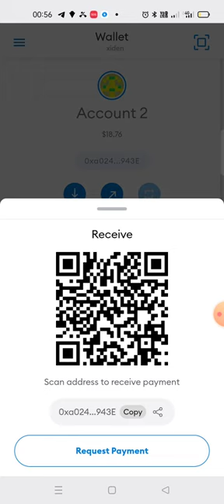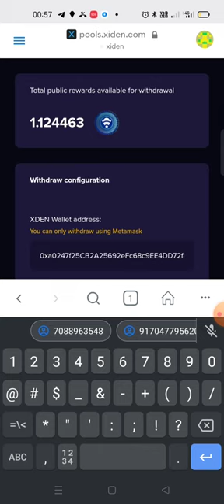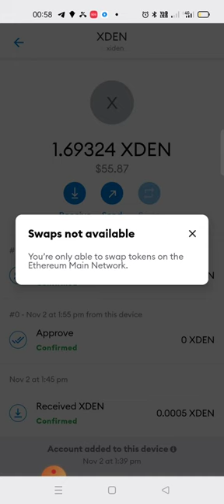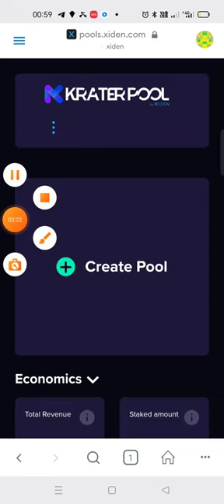Xiden Mining coin withdrawal from the Xiden mining pools metamask wallet.